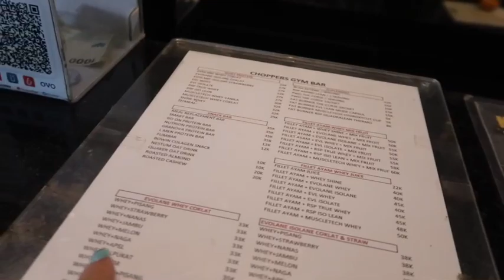A day in my life !! Gym lanjut Tenis